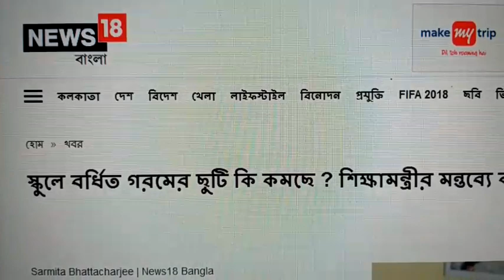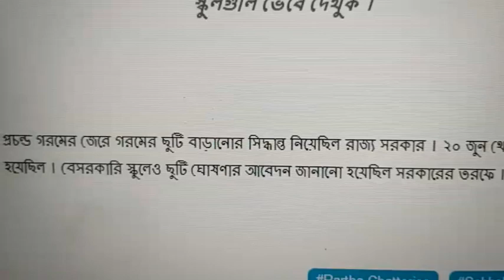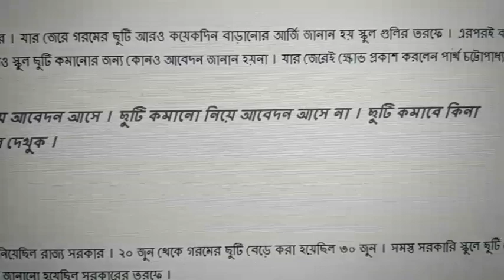820. স্কুলে বর্ধিত গরমের ছুটি কি কমছে ? শিক্ষামন্ত্রীর মন্তব্যে কাটল না ধোঁয়াশা